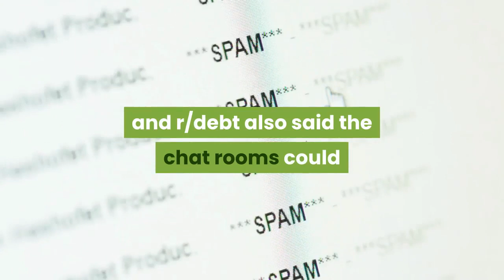Reddit removes chat feature over backlash from moderators